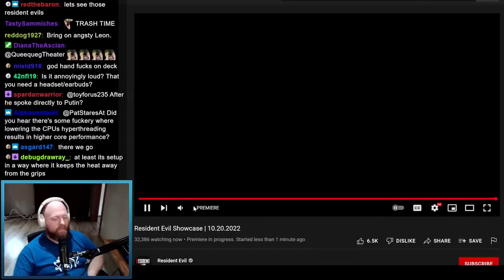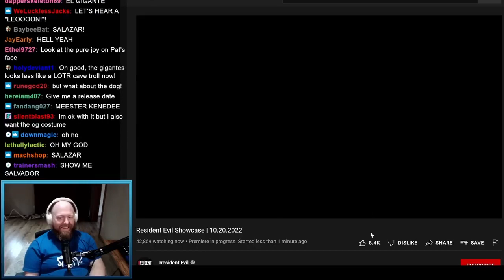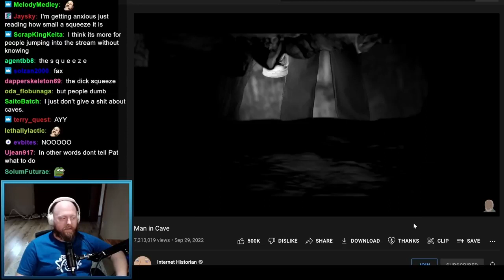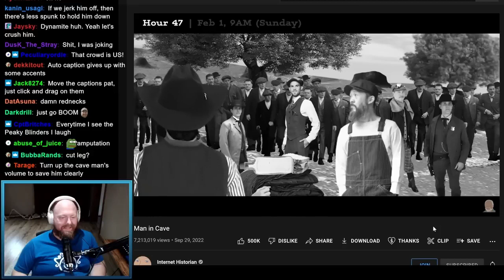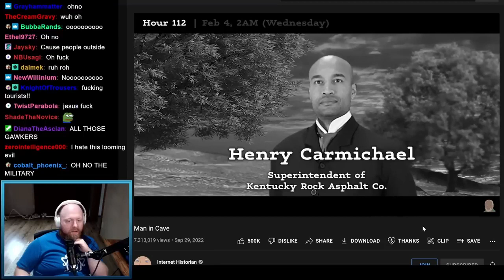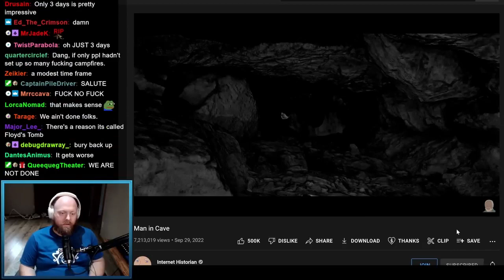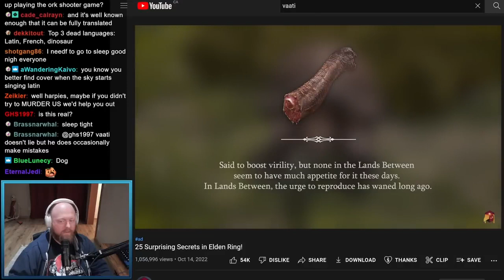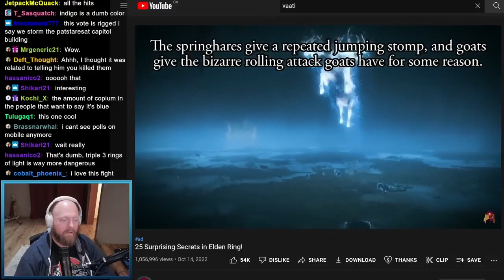Pat Stares At Trash #10 Goblin in a Cave Ft Leon Kennedy from the Resident Evil Series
Absolutely harrowing yet intriguing story